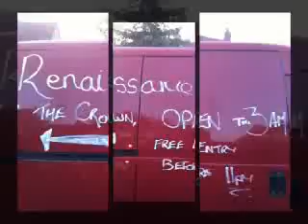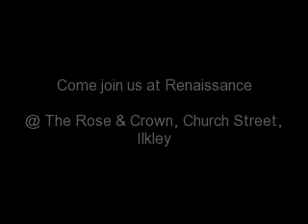Club Renaissance Ilkley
@ The Rose And Crown Chuch Street Ilkley